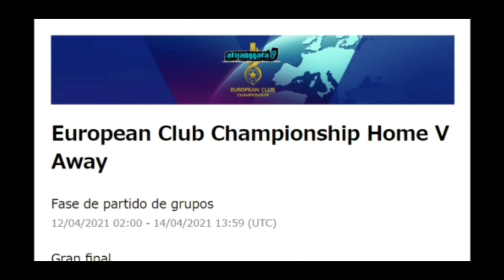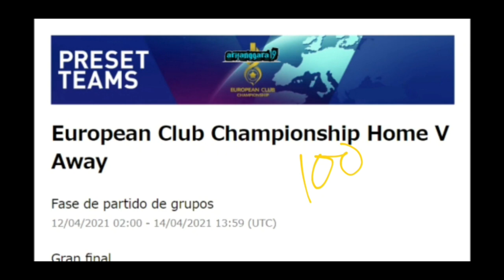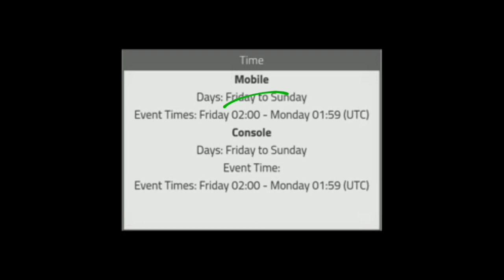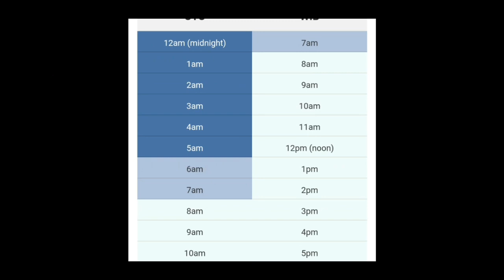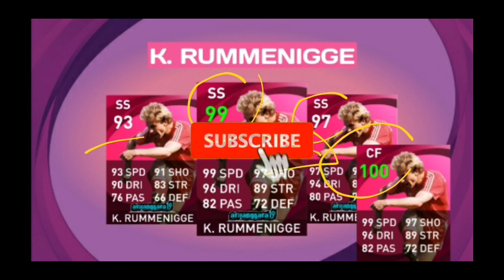KAPAN MAINTENANCE SELESAI 12 APRIL EFOOTBALL PES 2021 MOBILE NEXT ICONIC MOMENT EFOOTBALL POINT SHOP